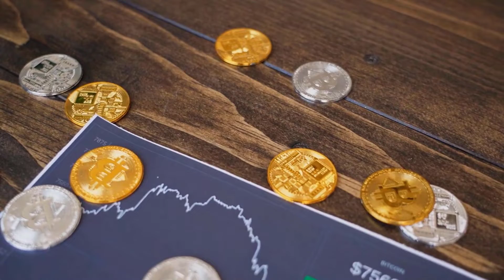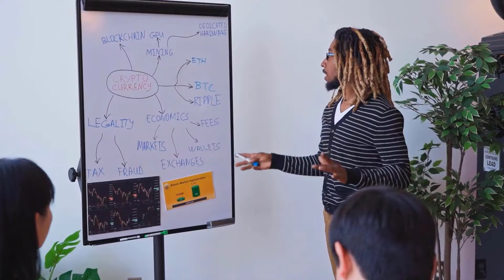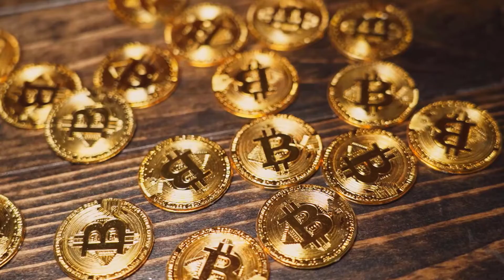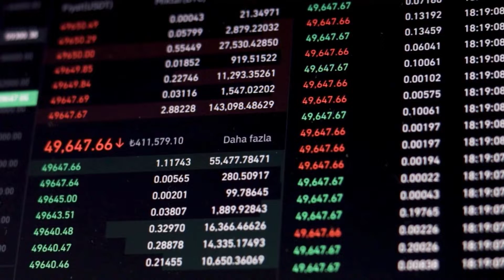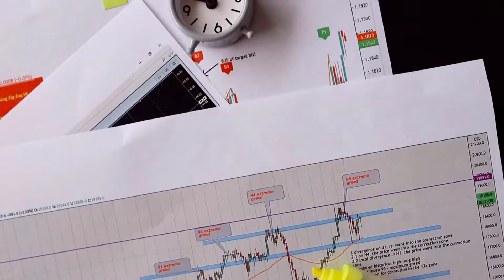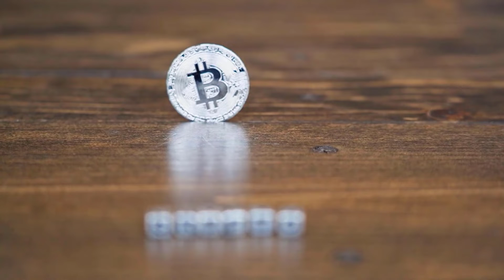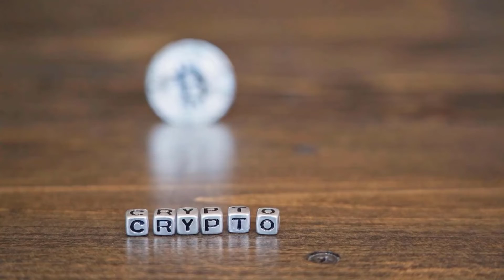EOS WILL GO TO THE MOON AFTER THIS MASSIVE UPDATE - EOS PRICE PREDICTION & NEWS